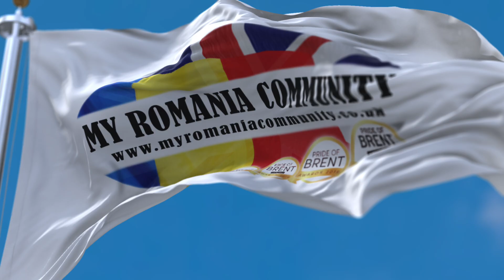Susțineți activitățile comunitare, nu este greu și...nu doare!🇷🇴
Be active, be informed, be cohesive!🇬🇧